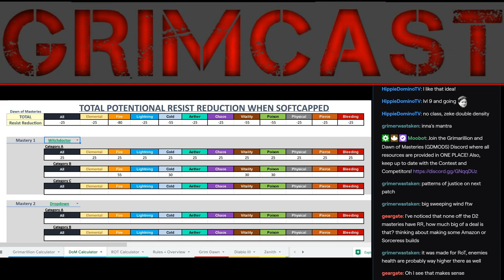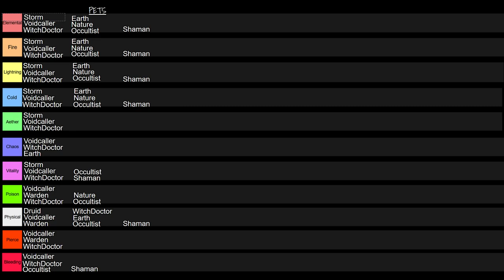Dawn of Masteries Overview - Part 3 - Diablo 3 [ GD / D3 ]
This overview was created with the intent of providing players with general knowledge of what damage types will synergize, what playstyles to expect, and what if anything, makes the class unique. It covers all the Classes from Cataclysm, also known as Apocalypse, in the Grim Dawn mod, Dawn of Masteries. One could even consider this a beginner's guide for DoM. You can also watch the entire GrimCast over on my Twitch!